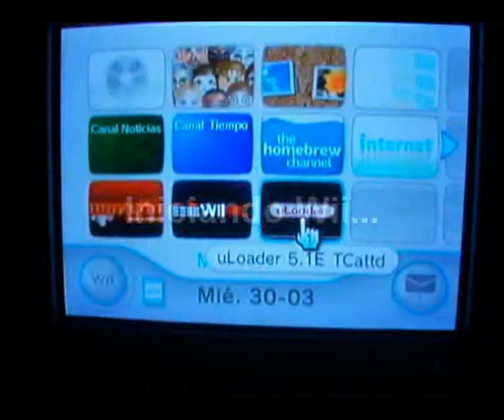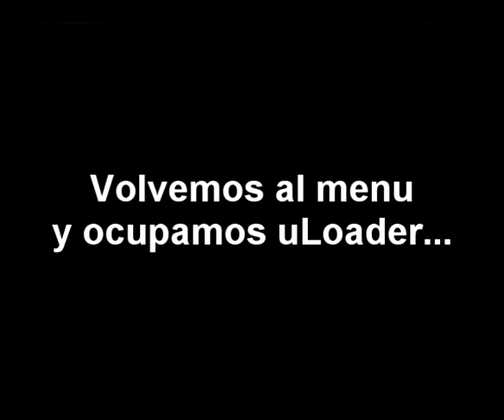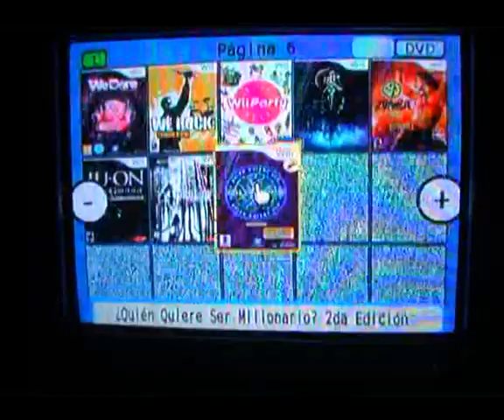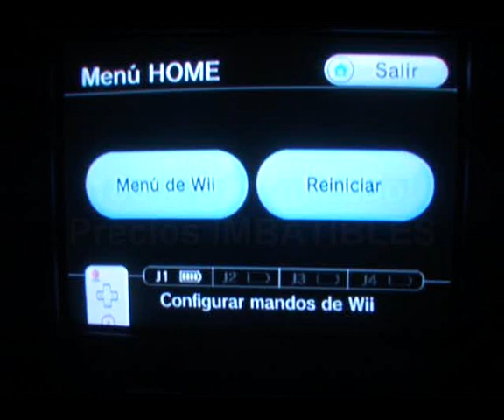Discos Duros para la Wii 16 Pb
¿Te gustó?  Cómpralo en MercadoLibre.